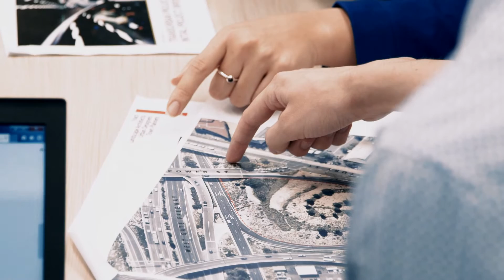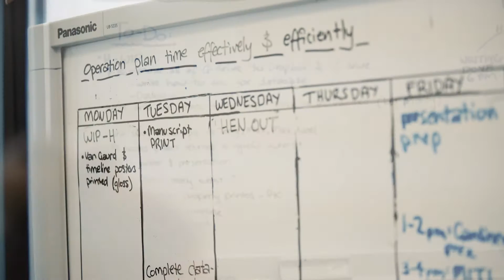Monash Industry Team Initiative (MITI)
The Monash Industry Team Initiative (MITI) partners multidisciplinary student teams from Monash University with leading Australian and global industry partners. Students collaborate and design innovative solutions to real issues in today's business world.